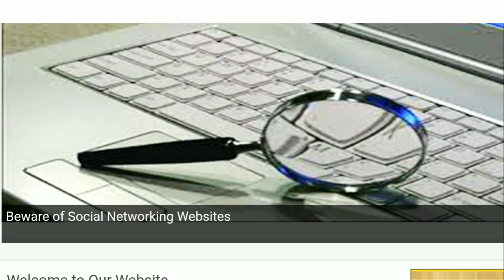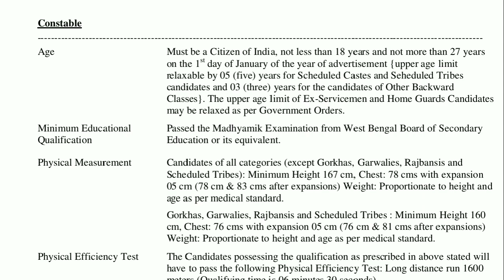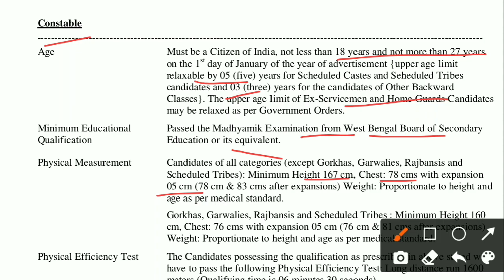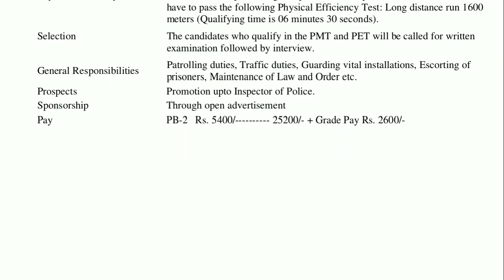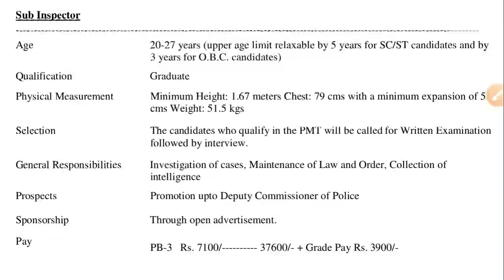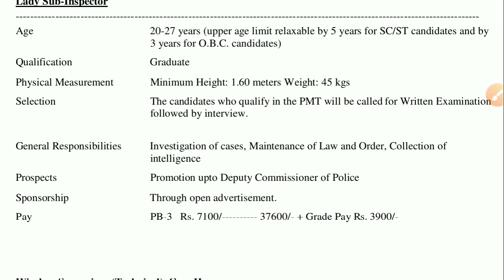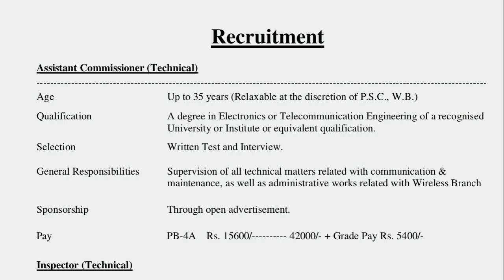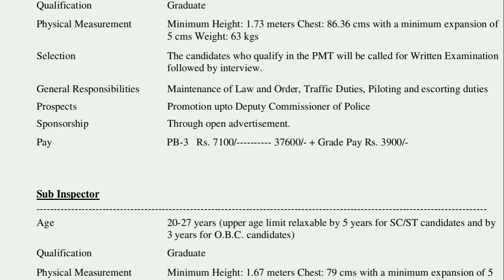Kolkata Police Constable, SI Recruitment 2021 || West Bengal Government Job 2021 || Education Notes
Kolkata Police Constable, SI Recruitment 2021

1বছরের সাবস্ক্রিপশন নিয়ে প্রস্তুতি শুরু করো ।